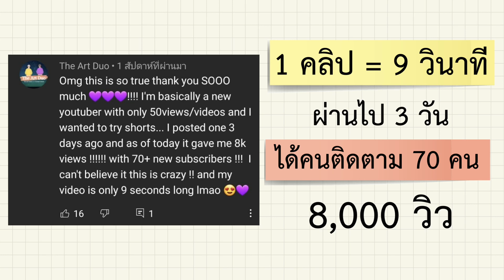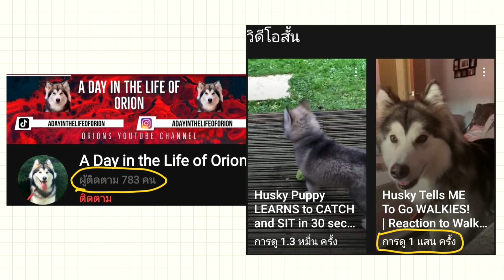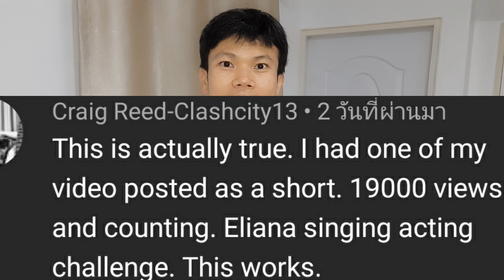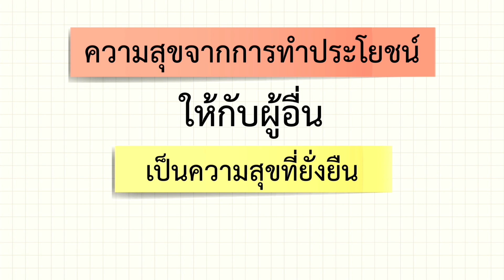เพิ่มคนติดตาม 2021 ด้วย Youtube Shorts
เครื่องมือเพิ่มคนติดตาม Youtube Shorts

รายละเอียดของ YouTube shorts
1. วิดีโอความยาวไม่เกิน 1 นาที
2. ขนาดของวีดีโอเป็นแนวตั้ง 9 ต่อ 16
4. เมื่อมีคนดูคลิปนี้จะไม่นับจำนวนชั่วโมงในการดูสำหรับการเปิดสร้างรายได้

ประโยชน์ของ YouTube Shorts คือ มีโอกาสที่จะได้ยอดวิวจากวีดีโอเยอะซึ่งส่งผลให้มีโอกาสได้รับคนติดตามเพิ่มมากขึ้น

คาดว่า โปรเจคนี้จะเริ่มใช้ในเมืองไทยประมาณปลายเดือนธันวาคมหรือต้นปีหน้า

สมัครสมาชิกช่องเสกสรรปั้น YouTube พร้อมไลฟ์สดพูดคุยสอบถาม Ebook คู่มือยูทูปเบอร์

เสกสรร ปั้น Youtube ครูสอนทำการตลาดออนไลน์ด้วยวีดีโอ

✅ ถามตอบปัญหาเกี่ยวกับวีดีโอ